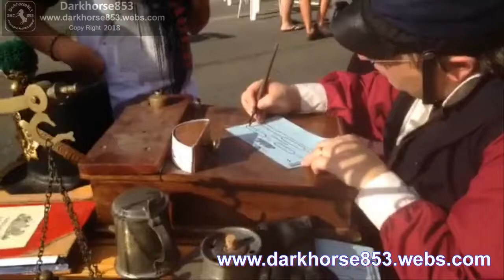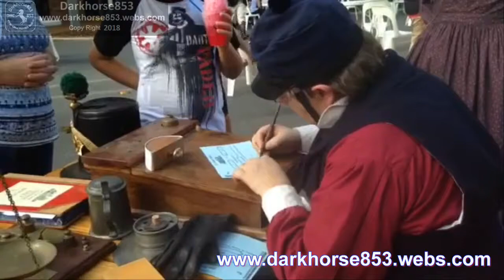Gold Commissioners Tent @ The Lambing Flat Chinese Festival live streamed on 24032018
Gold Trails Re-Enactment Group, Gold Commissioners Tent @ The Lambing Flat Chinese Festival  live streamed on Saturday 24th March 2018